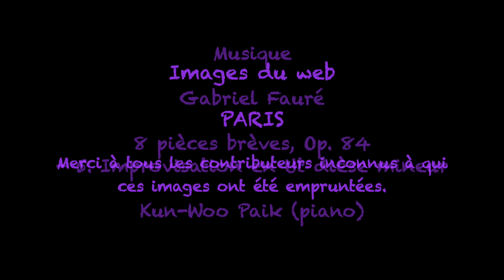Marie Uguay (1955-1981) - Maintenant nous sommes assis... (poème)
Marie Uguay est une poétesse québécoise emportée très tôt, à l'âge de 26 ans, par un cancer des os.
Elle n'aura eu que le temps de publier deux recueils - 'Signe et rumeur (1976)' et 'L’outre-vie (1979)' ; le troisième, 'Autoportraits' (1982), ne sera publié qu'à titre posthume.

Le poème dit ici est illustré par des images nocturnes de Paris, empruntées au web, et par une pièce musicale, 'improvisation', de Gabriel Fauré, interprétée au piano par Kun-Woo Paik.